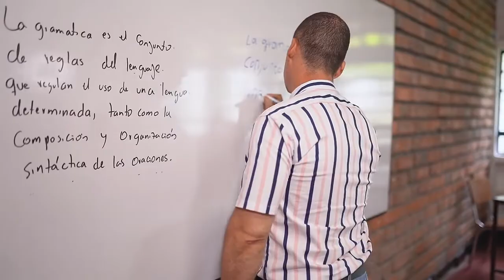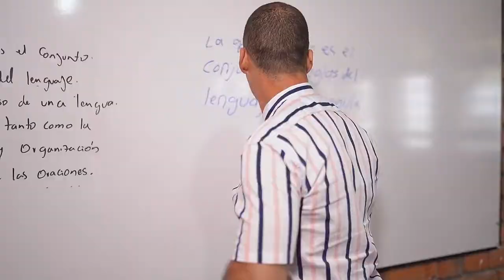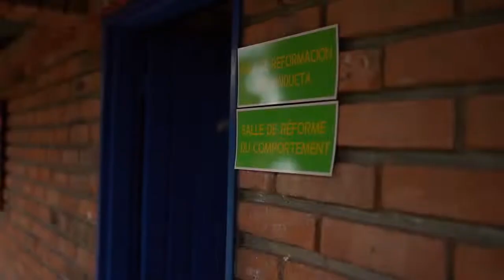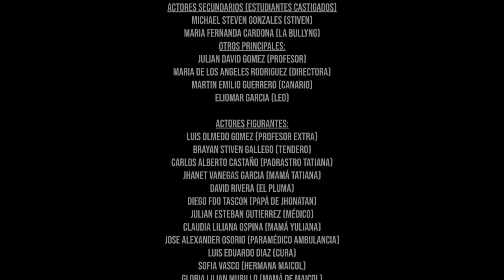LOS CASTIGADOS CAPÍTULO 1